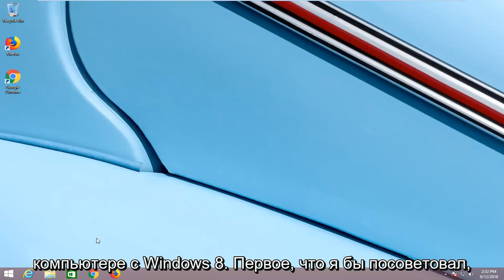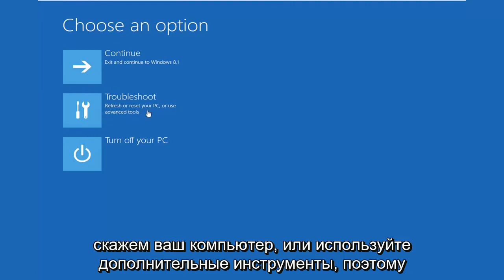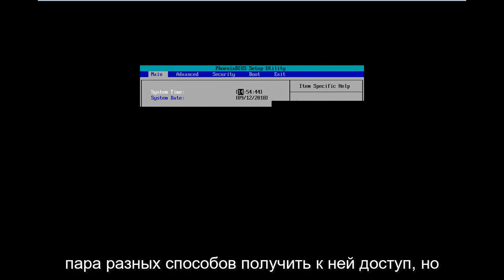Как зайти в БИОС в Windows 8/8.1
Выполните следующие действия, чтобы получить доступ к настройкам встроенного ПО UEFI из Windows.

Традиционный и известный интерфейс встроенного ПО «BIOS» в Windows был заменен мощным UEFI в Windows 8. UEFI, Unified Extensible Firmware Interface, — это спецификация, определяющая интерфейс между операционной системой и компьютерным оборудованием.

Он имеет независимую от ЦП архитектуру и независимые от ЦП драйверы. Он также определяет «менеджер загрузки», который содержит сведения о конфигурации загрузки и загружает операционную систему вместе с необходимыми драйверами. Он может получить доступ ко всем устройствам, периферийным устройствам и даже к доступу в Интернет вашей системы.